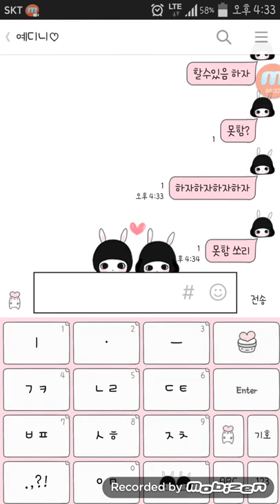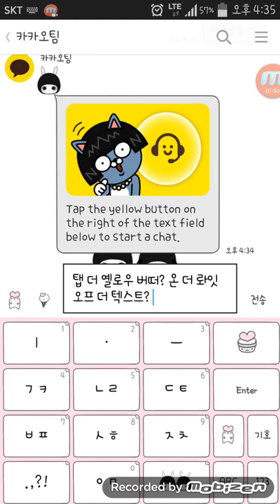???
??? 어케 대체하지?